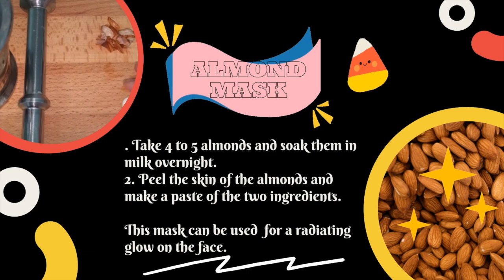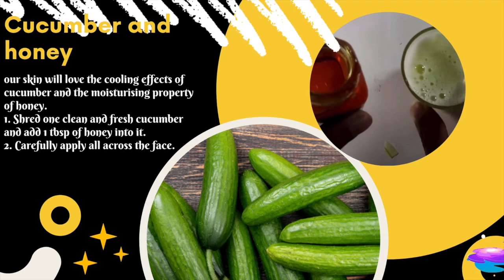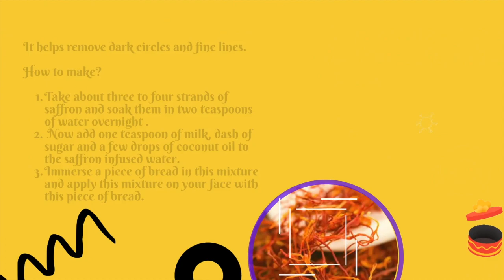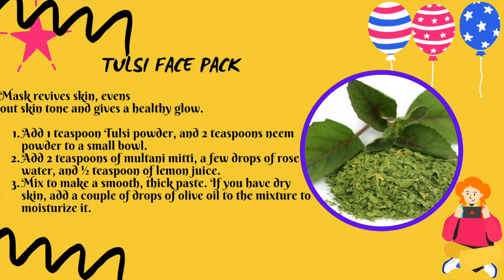Face pack for fair glowing clear skin | Besan face pack for glowing skin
face pack # glowing skin
Face pack for fair glowing clear skin
In this video, I am sharing a homemade besan or gram flour face mask that will give you instant bright and glowing skin. This mask is suitable for all skin type and will lighten the skin tone.
In this video, I am sharing besan and haldi face mask,
besan face mask, besan face mask for acne, besan face mask for acne scars, besan face mask for dry skin, besan face mask for glowing skin,
besan face mask for oily skin, besan flour face mask,
besan mask for face, turmeric and besan face mask